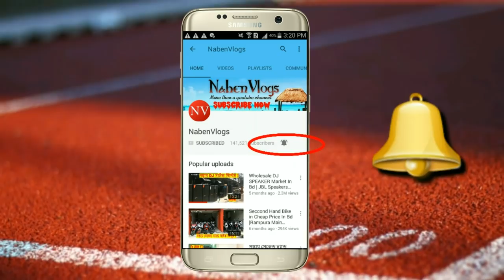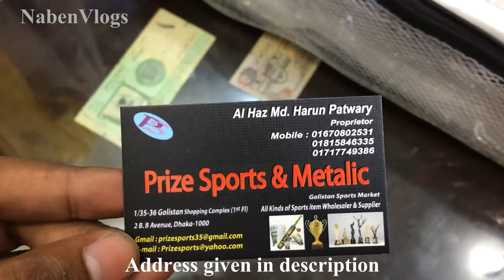Buy Cricket Accessories Wholesale Market In Dhaka 2018 🏏 Cricket Accessories VLOG²